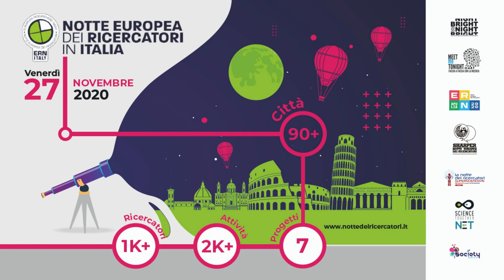27 Novembre 2020 - La Notte Europea dei Ricercatori: i volti della ricerca:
La Notte Europea dei Ricercatori: 7 progetti, 90 città, migliaia di ricercatori e di attività